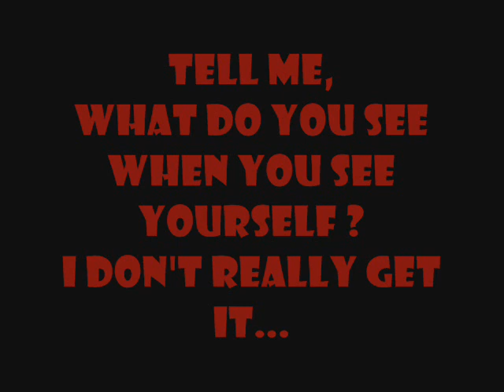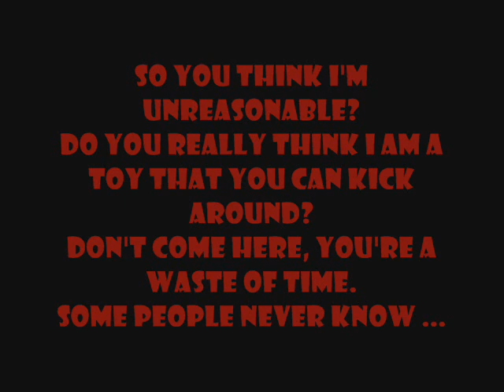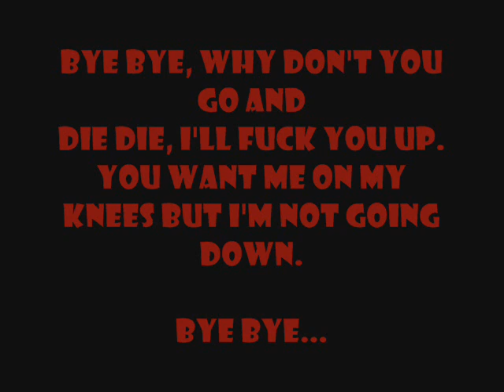PAIN - BYE DIE (with lyrics)